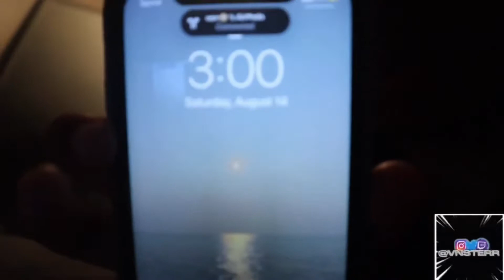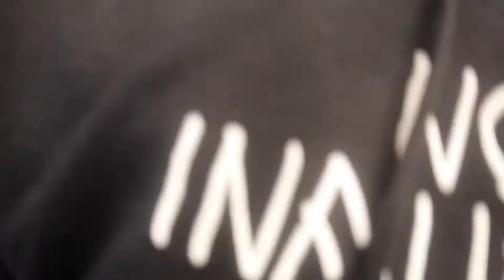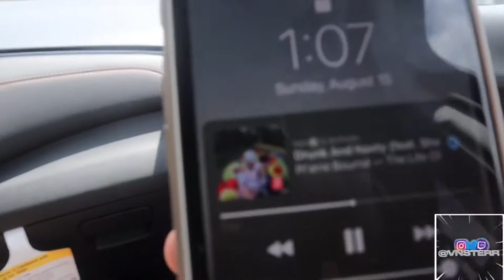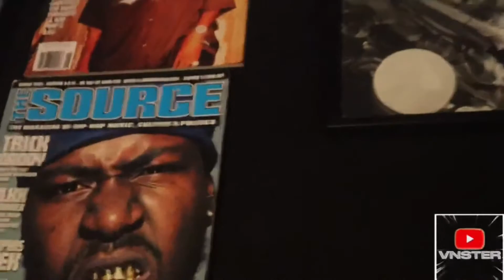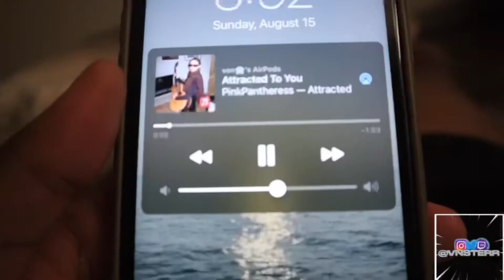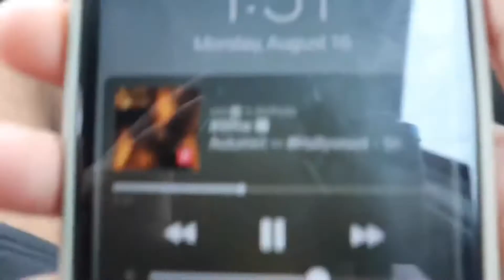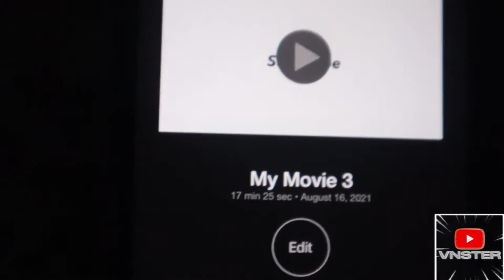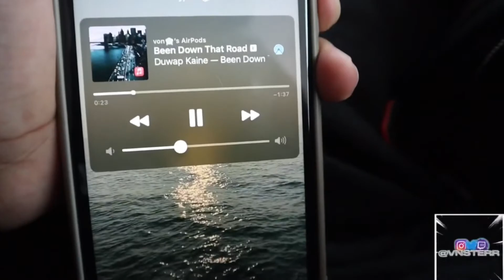Atlanta Vlog! | I seen KINGCID... 🤦🏽‍♂️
This video took FOREVER to save, but I finally got it for yall!
This my first actual vlog so bare with me lmao.
While I'm typing this I'm still mad I didn't get that picture with him smh..

But I love all yall, hope yall enjoy